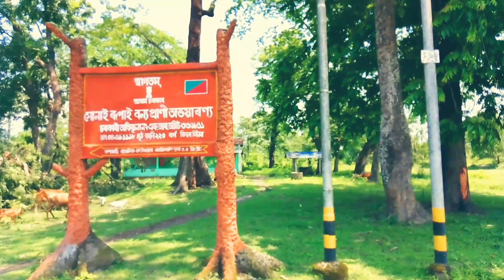Sonai_rupai_wildlife_sanctuary. Unique vlog. @Partha pratim borah May 9, 2022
Assamese vlog
UNIQUE TRAVELER
ASSAM VLOGER
Sonai rupai
wildlife sanctuary
vlog
Assamese_vlog unique_vlog ASSAM_VLOGER Wildlife_vlog
Sonai rupai wildlife sanctuary Vlog.
                      ধন্যবাদ
           ⚔️জয় আই অসম⚔️